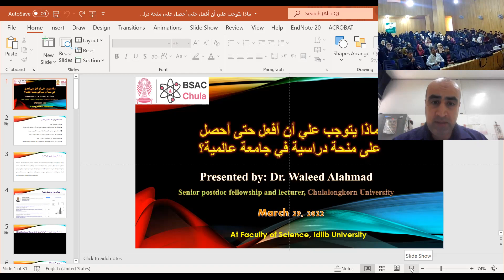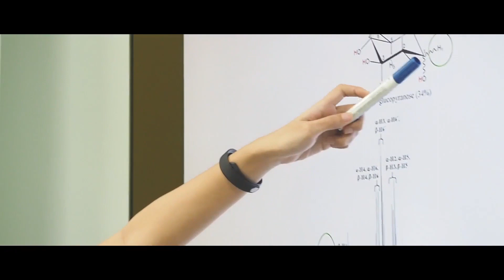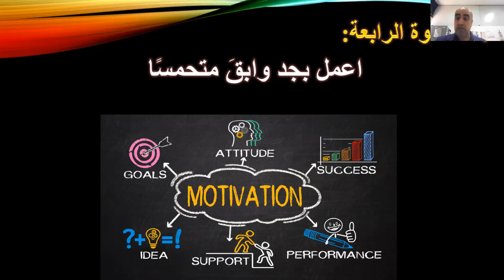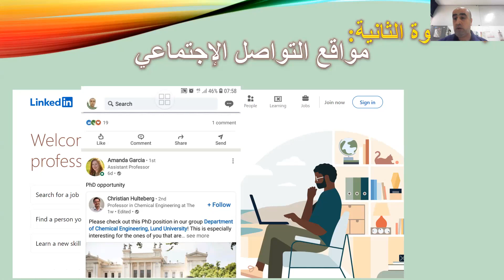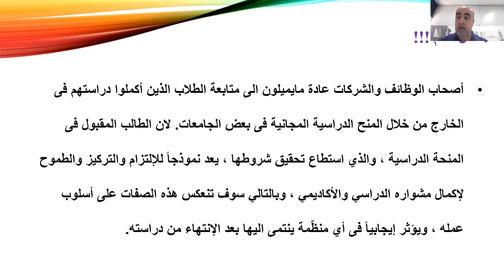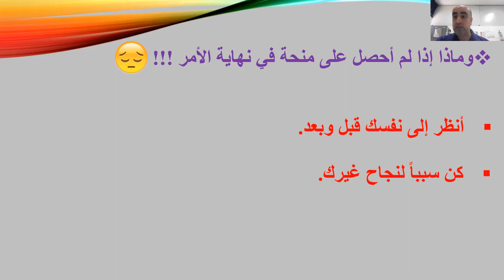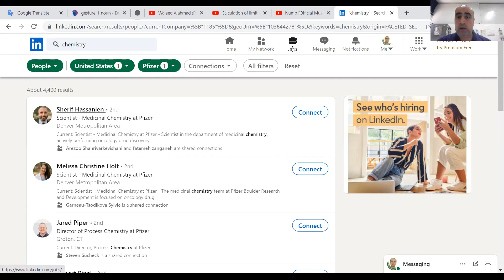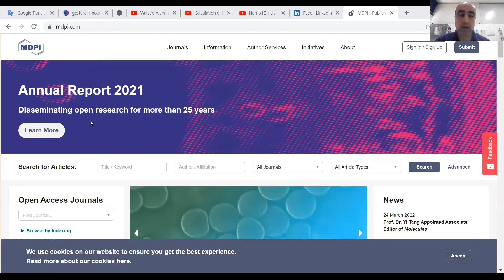ماذا يتوجب علي أن أفعل حتى أحصل على منحة دراسية في جامعة عالمية؟